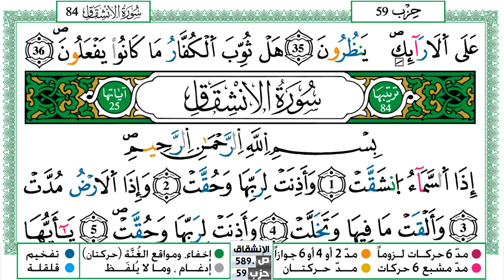سورة المطففين مكتوبة حسن صالح Surah Al Motaffefin Hassan Saleh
سورة المطففين مكتوبة حسن صالح Surah Al Motaffefin Hassan Saleh ورش عن نافع من طريق الازرق